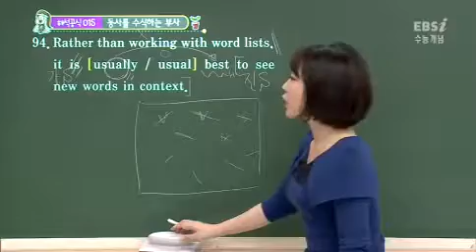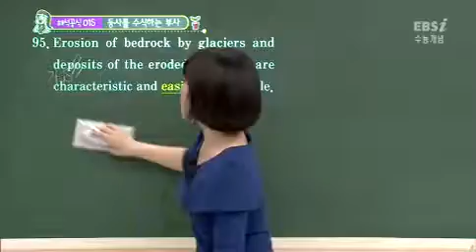05강 해석공식 015 017 고3 중급 cut